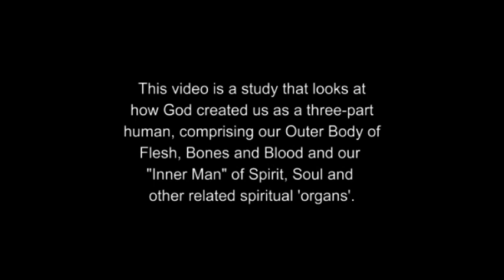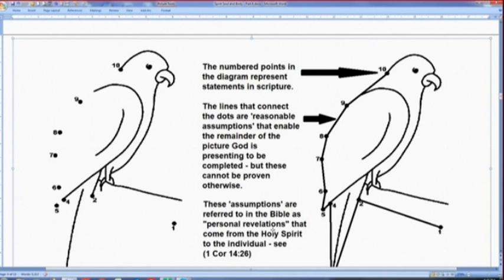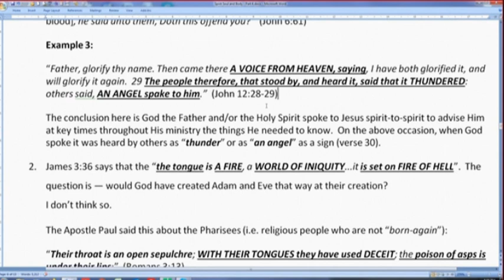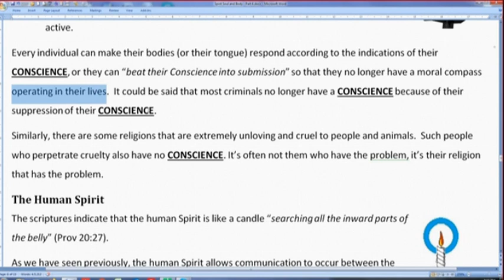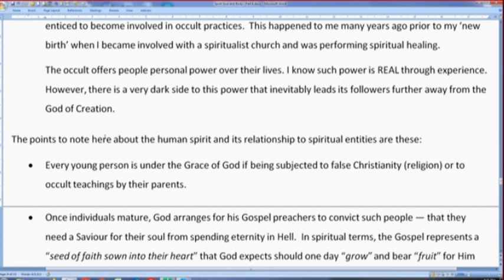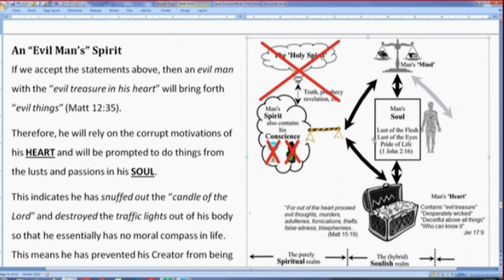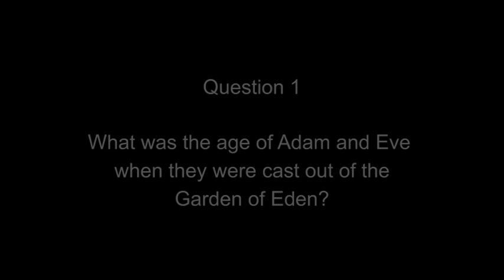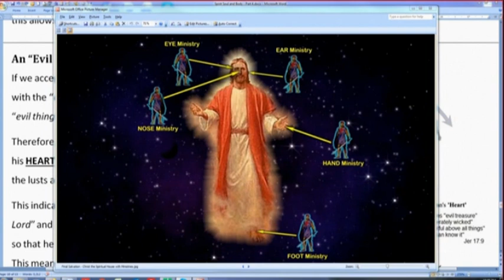Spirit Soul and Body - Part 4 - The Human Spirit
Part 4 of this series focuses on the unseen organ of our Inner Man's SPIRIT and how it functions in relation to our CONSCIENCE.

The video also explains how our SPIRIT and our CONSCIENCE contain our moral compass in life.  If nurtured, we can grow from the Adamic nature we were born with into the "image of God" that is spiritual rather than carnal.

This teaching is also suited to those studying psychology, as it examines this subject from our Creator's perspective.

More Bible-based articles that address issues from a spiritual perspective can be found